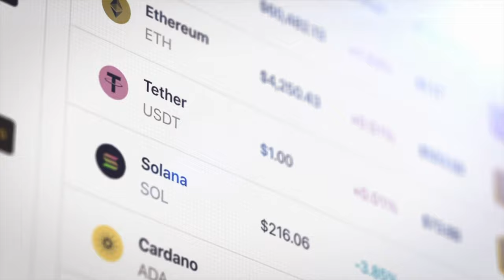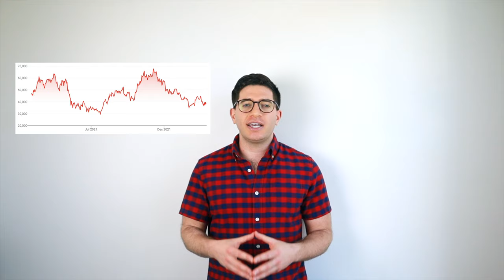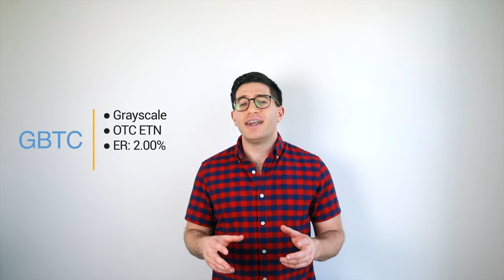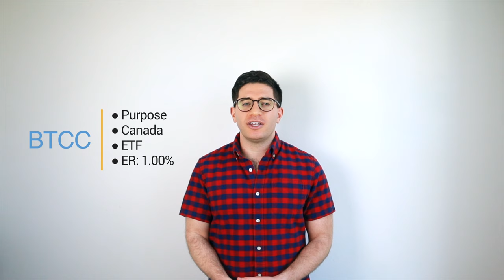The 8 Best Bitcoin ETFs and Cryptocurrency ETFs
Bitcoin and cryptocurrency in general have been surging in popularity in recent years. Here we’ll check out the best Bitcoin ETFs and cryptocurrency ETFs.

// TIMESTAMPS:

00:00 - Intro
00:13 - Why Bitcoin ETFs?
03:35 - BITO
04:30 - GBTC
05:29 - BITW
06:21 - BTCE
06:43 - CXBTF
07:06 - BTCC
08:09 - BTCX
08:56 - Outlook for a U.S. Spot Price BTC ETF
09:26 - COIN
09:47 - Outro

// SUMMARY:

There are thousands of different cryptocurrencies that have emerged – Bitcoin, Ethereum, Litecoin, Tether, etc. Instead of buying each of these directly and trying to keep track of their relative popularity and value, you can invest broadly across them with cryptocurrency ETFs, which also conveniently allows you to avoid the hefty fees of exchanges and wallets like Coinbase.

These ETFs provide more secure, reliable diversification across different cryptocurrencies and the different companies involved in the underlying blockchain technology. No wallets, no keys, no storage, no exchanges, etc., plus the tax-advantaged growth if you buy a Bitcoin ETF in a tax-advantaged account, where you can’t directly buy Bitcoin.

The SEC has been more stringent so far in not approving a US-based Bitcoin ETF; they have rejected the proposals they’ve received thus far. The SEC cites worries of volatility, illiquidity, and potential for manipulation.

I think crypto is mostly just a speculative asset, but it may indeed offer a diversification benefit in terms of being uncorrelated to other assets. “Uncorrelated” means assets don’t move the same way at the same time. This has been true so far for Bitcoin. BTC has had a correlation of about zero to U.S. stocks, foreign stocks, U.S. bonds, gold, silver, copper, palladium, and broad commodities! That’s pretty wild.

Keep in mind though that BTC is so extremely volatile that if you’re buying it for this diversification purpose (and not just because you think it’ll go “to the moon!”), you only need a dash of it for the intended effect. Its risk parity weighting in a portfolio alongside stocks and intermediate treasury bonds is only 3%! I personally wouldn’t hold more than about that amount.

Coinbase, the largest American cryptocurrency exchange platform, is also going public on April 14, 2021. That may ironically be the best proxy for U.S. investors who don’t want to buy physical bitcoins. However, COIN does not appear to be correlated very much at all with actual BTC, which we should probably expect; Coinbase is a company.

Let’s look at some Bitcoin ETFs and broader cryptocurrency ETFs:

BITO
GBTC
BITW
BTCE
CXBTF
BTCC
EBIT
BTCX

// INVEST

// SOCIAL